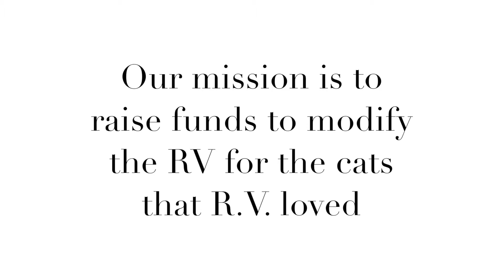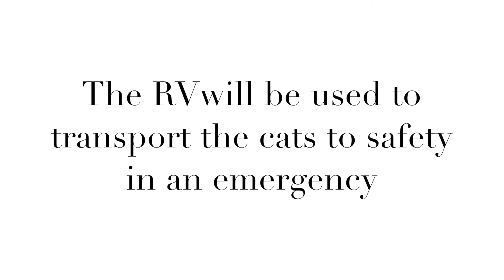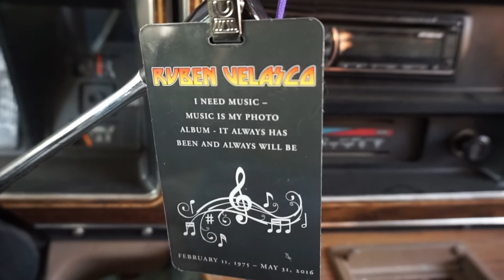R.V. - RV "The Real Cat Guy" Legacy Project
Celebrate TheRealCatGuy Ruben Velasco whom we lost last year to cancer - Rick Springfield started the Ruben Velasco Legacy fund in benefit of FUR & FEATHER ANIMAL SANCTUARY - Rubens favorite Charity - Ruben was Rick Springfield's guitar tech for several years - CLICK HERE yo get the whole story and be a part of Magic